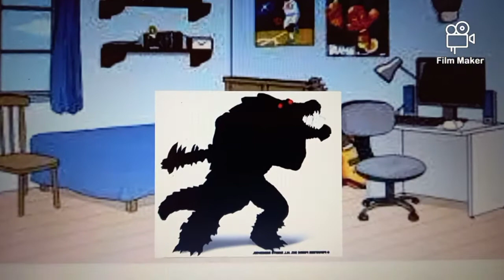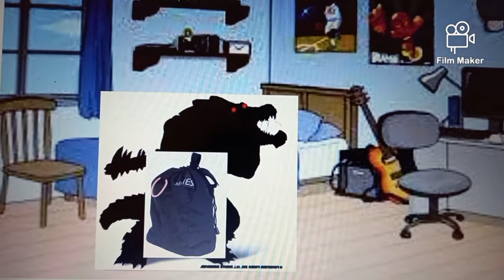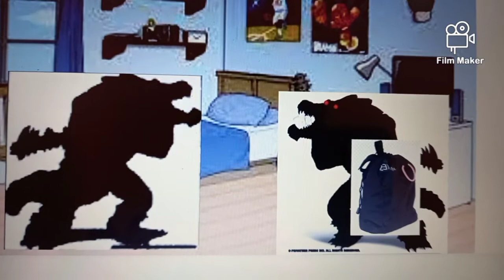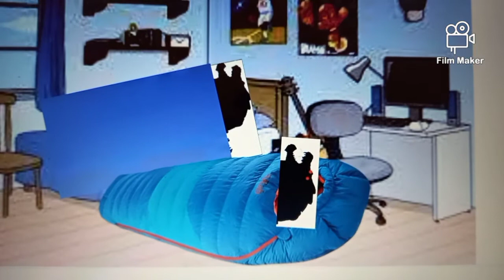Dark Crocodile Warrior Have a sleepover with Dark Giga Crocodile Warrior/ Grounded